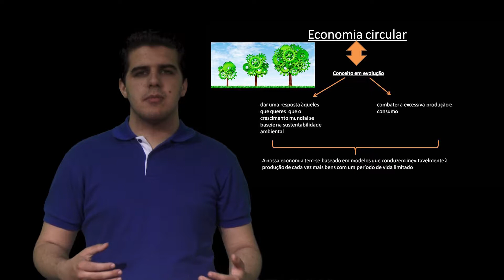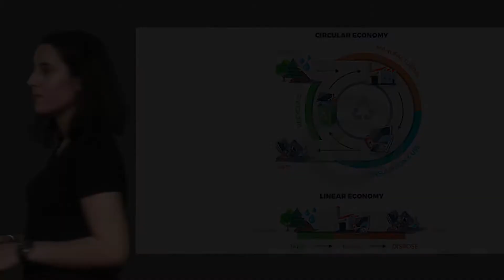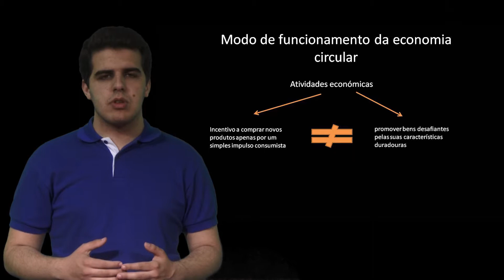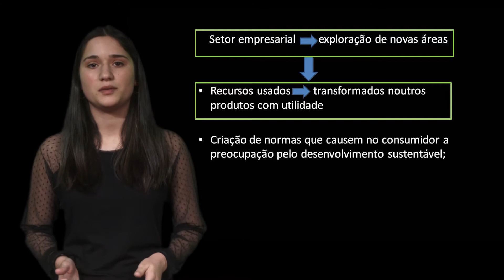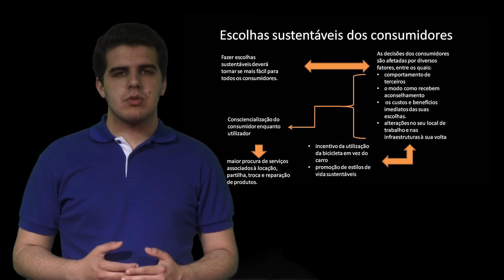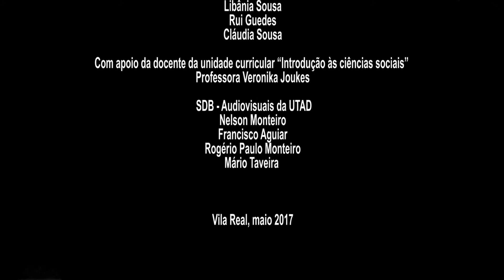Economia circular / Circular economy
Informative presentation with infographics prepared by students of the 1st year of the bachelor in Economics of UTAD (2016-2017).
Starting point: if you would recommend a young entrepreneur to go for the alternative economic system of your choice, what would you tell him; what does he really need to know about the topic?

Video realized by Daniela Santos, Libânia Sousa, Rui Guedes, Cláudia Sousa